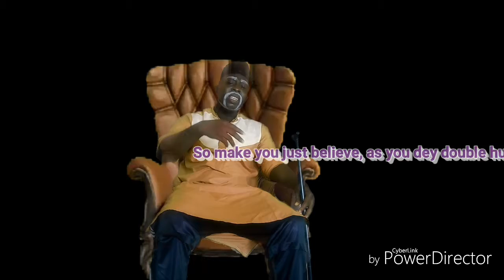GREAT-S advice that you stay on God on every situation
GREAT-S - Make am